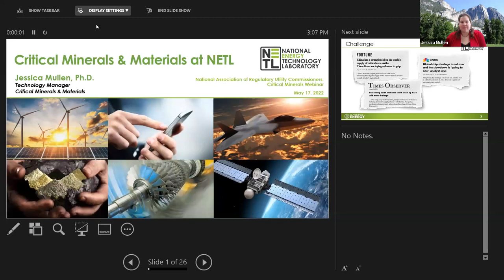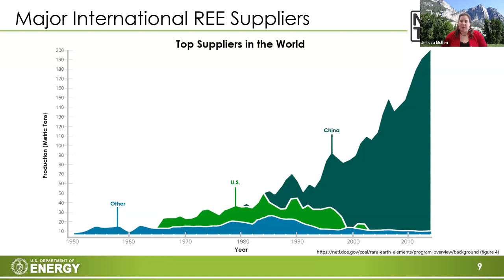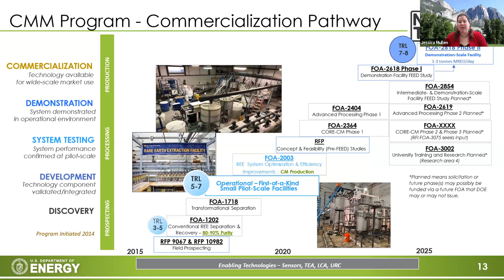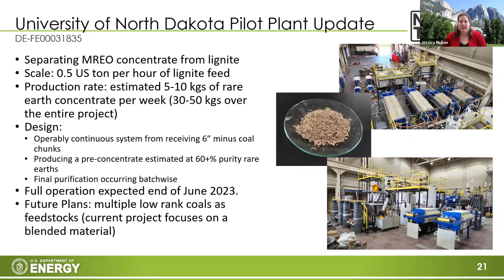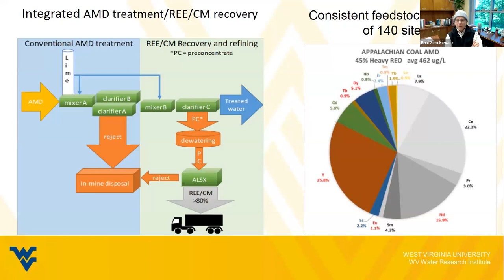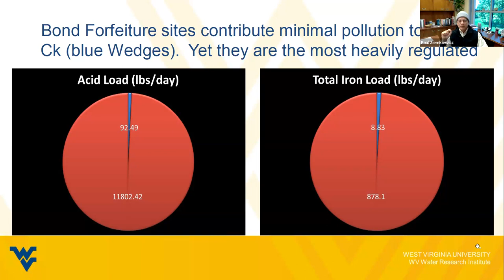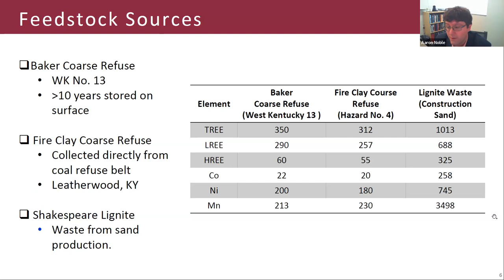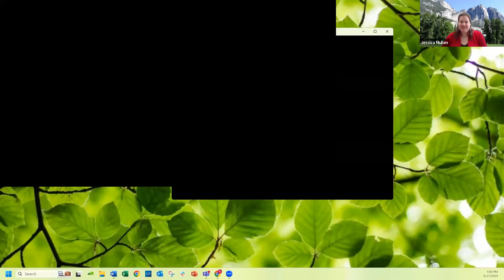Briefing Webinar: NETL's Critical Mineral Sustainability Program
Moderator: Hon. Charlotte Lane; Panelists: Dr. Jessica Mullen, Technology Manager, Rare Earth Elements & Critical Minerals,  National Energy Technology Laboratory
 Dr. Paul Ziemkiewicz, Director, Water Research Institute
 Dr. Aaron Noble, Associate Director, Center for Advanced Separation Technologies